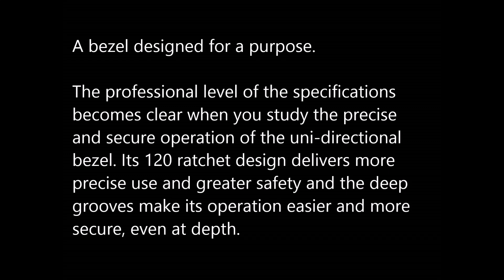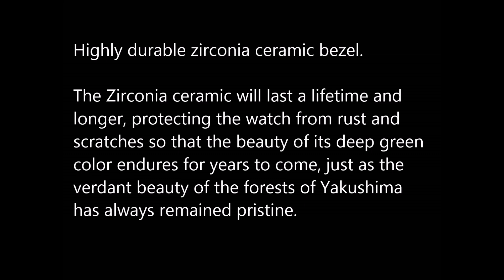The Seiko 1968 Automatic Divers Commemorative Limited Edition SLA019